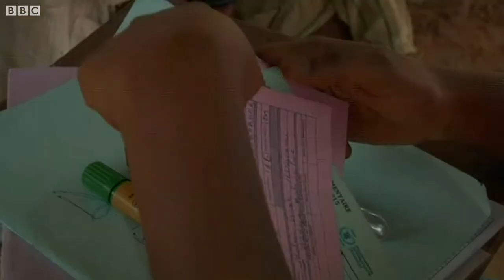ABŞ Boko Harama “kömək edir”, İranda edam, milyon dəqiqəlik video arxiv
ABŞ-ın Nigeriyaya silah qadağası, Amnesty İnternational İranda edam hökmünün artımından "narahatdır", Associated Press öz video arxivini yayımlayıb.

BBC Azeri: Azərbaycan və dünyada baş verən mühüm, maraqlı və yadda qalan hadisələr.